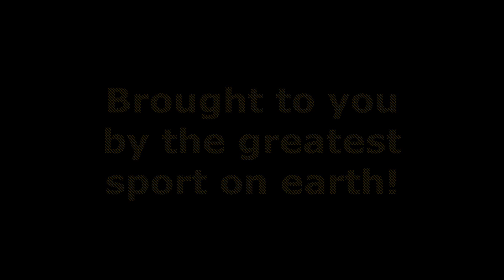Jacob's Ladder Singletrack, Fast and Furious Downhill Mountain Biking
Mountain biking down Jacob's Ladder and Ghost Falls in Corner Canyon, 11,02,12